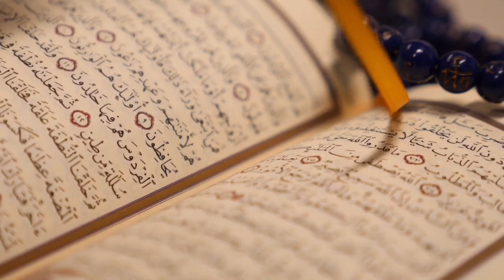Dünyanın En Kısa Oruç Tutulan Yeri: UMMAN/Wakan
UMMAN/Wakan

Müslümanların Oruçla geçirdikleri süre 16-17 saatleri buluyor.Fakat Umman'ın Vakan Köyünde Yaşayan Müslümanlar hariç  Çünkü onlar, güneşin doğuşundan batışına kadar sadece 3,5 saat oruç tutuyorlar. İşte dünyanın en kısa oruç tutulan yeri.. Arap yarım adasının güneyinde, Umman'ın iç kesimlerimde yer alan wakan Köyü, Umman'ın iki eyaletinin tam sınırında yer alıyor. Tipik bir dağ köyü olan wakan, Etrafında dağdan, taştan başka bir şey olmamasına rağmen yemyeşil bir köy.
   Üzüm, Nar ve Kayısının sıkça bulunduğu bu köyde yaşayan insanlar yoğunluklu olarak tarımla uğraşıyor. Dünyanın en kısa oruç tutulan yeri olma özelliğine de sahip olan bu köy, Ramazan ayında turist akınına uğruyor. Çünkü Wakan'da saat 11'de doğan güneş, 14.30'da batıyor. Bazı Wakanlılar, bu sürenin az olduğunu, kendilerinin de diğer yerler gibi en az 12-13 saat oruç tutmaları gerektiğini düşünse de çoğunluk, ''bu Allah'ın köyümüze bir lütfudur'' görüşünde...

DİĞER VİDEOLARIMIZADA GÖZ ATIN!